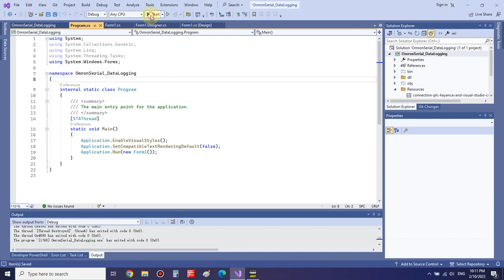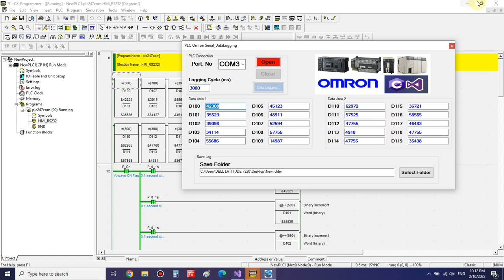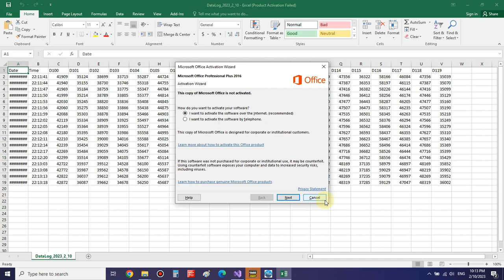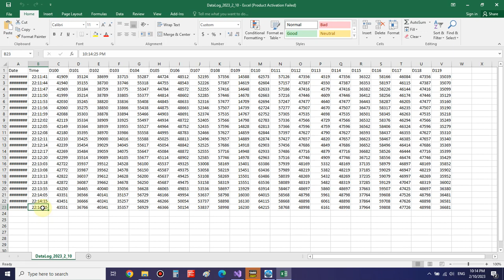PLC Omron & Visual Studio C# "Data Logging via RS232"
Data Logging Temperature, Humidity, Output... with all Omron PLCs by Ethernet/RS232/RS485